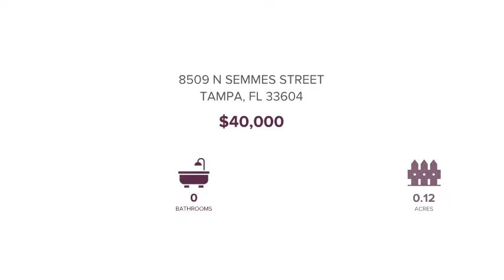8509 N SEMMES STREET TAMPA, FL 33604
Bill Lewis Get It Right Home Group - Wesley Chapel Zephyrhills
0 baths